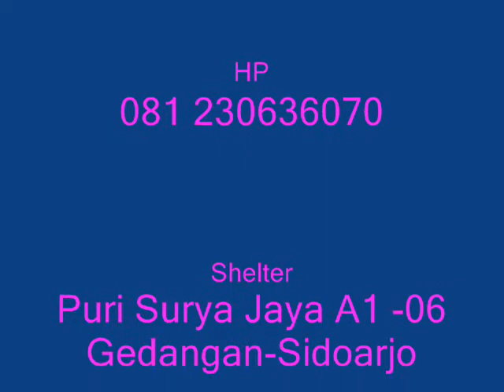SnF Band - Kisah Romantis (Gleen Fredly)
SnF Band (Sasa n Friend 's) is a Band that came from Surabaya - Indonesia, that included : Arif as Guitarist One, Bagus as Bassist, Tofa as Drumer and Sasa as Vocalist..
Followed us on Twitter @snf_band..
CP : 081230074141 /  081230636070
Hope you enjoyed it guys.. :)